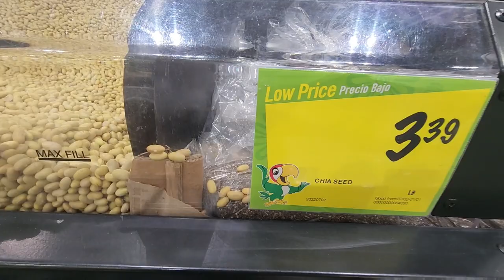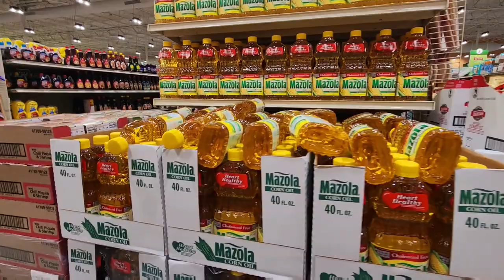Vlogmas day 20/Fiesta Market//FIESTA MART SHOPPING EXPERIENCE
If you enjoy my content and wish to help make my channel grow.

Facebook ;Anita Ifeoma Fredrick.

  Hair videos you might be interested in watching ________________

DIY Short Crochet Wig Using Cuban Twist Products - Natural Hairstyle Tutorial

Love you guys till next time, stay blessed _______________